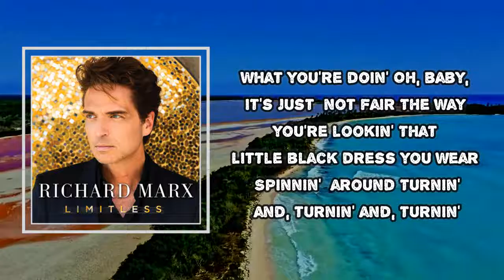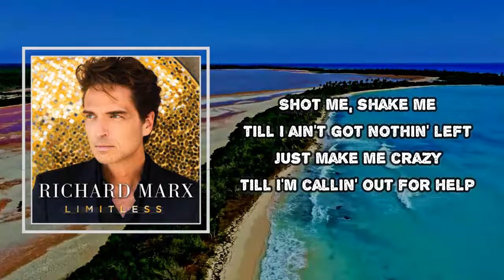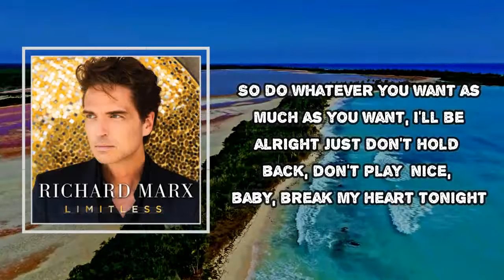Richard Marx - Break My Heart Tonight (Lyrics)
Album: Limitless

Break My Heart Tonight Lyrics:

What you're doin'
Oh, baby, it's just not fair
The way you're lookin'
That little black dress you wear
Spinnin' around
Turnin' and, turnin' and, turnin'

Into motion, all the poetry in my mind
You've got me goin', a little closer every time
Don't slow down, never, no never, no never

Can't stop thinkin' 'bout you dancin' in the moonlight
You're so hot, tell you what, you're burnin' me up inside
So do whatever you want as much as you want, I'll be alright
Just don't hold back, don't play nice, baby, break my heart tonight

(Oh-whoa-whoa, yeah
Oh-whoa-whoa, yeah)

Shot me, shake me
Till I ain't got nothin' left
Just make me crazy
Till I'm callin' out for help

It's never too much, never, no never

And I just can't stop thinkin' 'bout you dancin' in the moonlight

(Oh-whoa-whoa, yeah
Oh-whoa-whoa, yeah)

I know about me, I know about you
I know just what I'm gettin' into
Make it alright, make it all wrong
Just keep turnin' me on

(Oh-whoa-whoa, yeah
Oh-whoa-whoa, yeah)

Break My Heart Tonight
#​RichardMarx